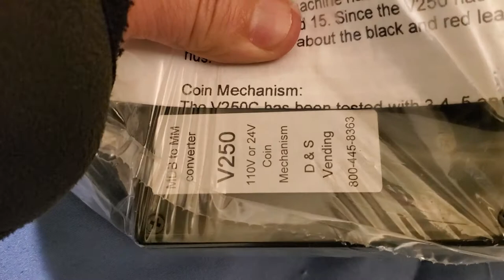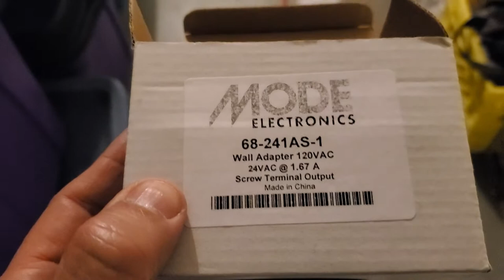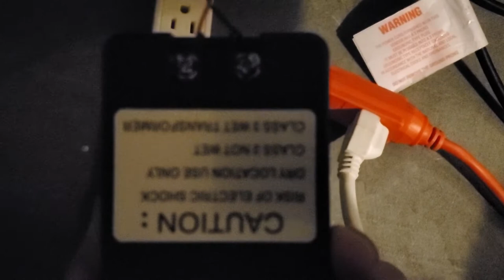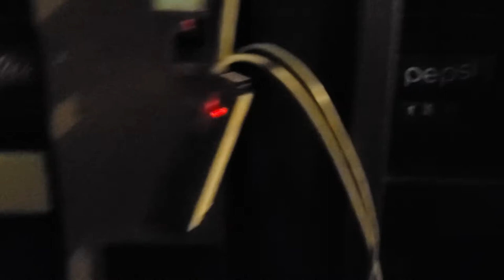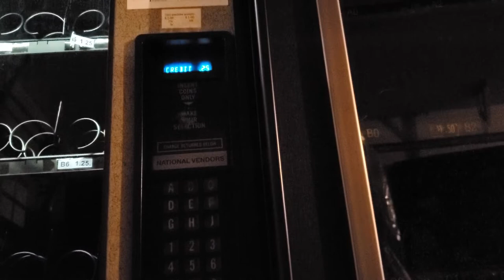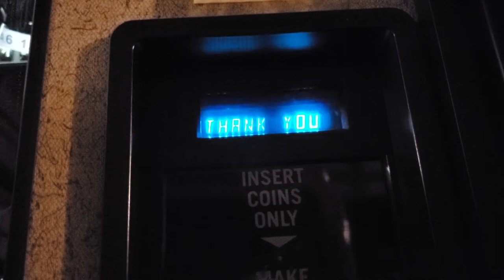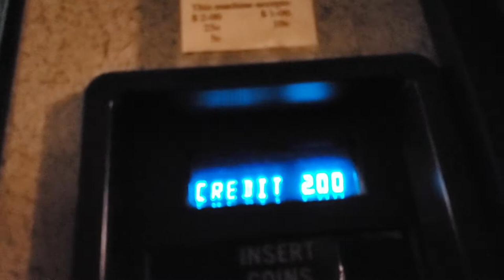Convert old vending machine 12 PINS non mdb to mdb that can run bill acceptor and debit card reader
I tested this on an old Crane GPL 474 Non MDB Combo Vending Machine using 12 PINS 24 Volts Connected to the Non MDB Coin Mech.
Here is a Step By Step:
I switched off the power of the Crane GPL 474 Non MDB Vending Machine
Took out the 12 PINS Connection of Non MDB Coin Mechanism
Installed the MDB Converter 12 PINS to the existing 12 PINS Connector on the Crane GPL 474
Installed the MDB Converter Kit Red and Black Wires to a Transformer ( Input : 110V Output : 24VAC 1.6Amps )
Connected the MDB Converter to a Coinco 6 Tube Coin Mech and Coinco Bill Acceptor. ( You can also use MEI Bill Acceptor )
Switch On the Power to the Vending Machine
Switch On the Power of the Transformer ( Input : 110V Output : 24VAC )
The whole thing works fine at my garage

I will install this on site by tomorrow on an AP 110 Series Vending Machine and will again make a video to help you out on exactly how to do it by yourself.

This saved me a ton of money and this will also save your older Non MDB vending machines and update or upgrade to accept Bills which will definitely boost your sales!

In this Pandemic times, it is essential for you to make use of all your spare parts such as MDB Bill Acceptor, MDB Coin Mechanism and Purchase a NON MDB to MDB Converter!

I will try to connect a Payrange, Nayax Reader or USA Technologies ePort Reader and will make a video as well in the future to see if they will all work in synergy.